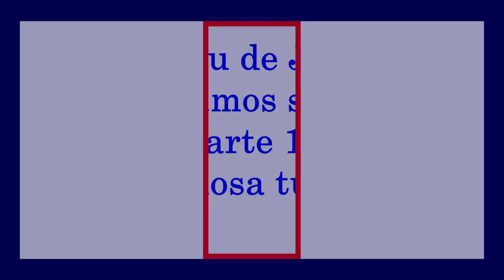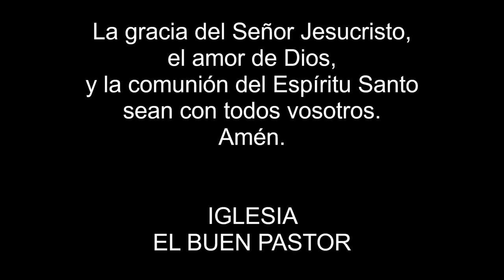Espíritu de Jezabel Descubramos sus raíces Parte 18 ¿Es hermosa tu lengua?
Espíritu de Jezabel
Descubramos sus raíces
Parte 18
¿Es hermosa tu lengua?